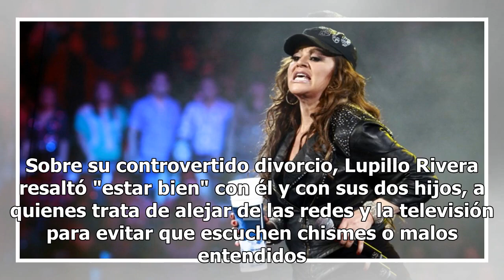Lupillo Rivera cuenta como se enteró de la muerte de Jenni (VIDEO)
El cantante Lupillo Rivera estuvo como invitado especial en el show La Saga Live de la periodista Adela Micha, donde entre lágrimas, contó como se enteró de la muerte de su hermana Jenni Rivera. Lupillo Rivera aseguró que hasta el día de hoy, no logra superar la muerte de Jenni Rivera, por lo que  t...